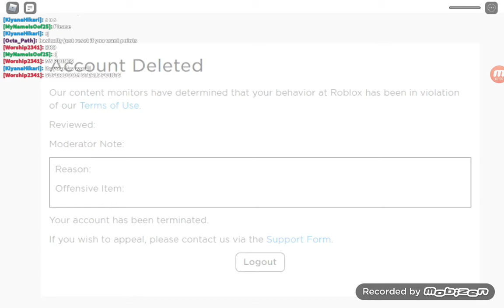Roblox Midnight Horrors: Super Doom and Timorous